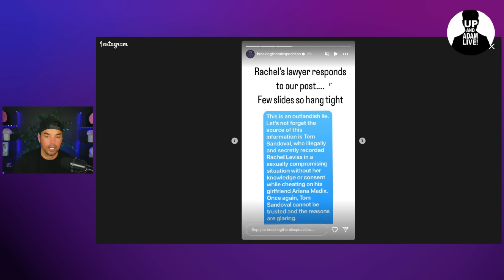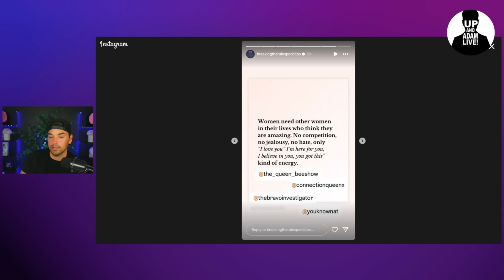Raquel Leviss Offers to Drop Lawsuit Against Tom and Ariana Under Certain Conditions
Raquel Leviss is reportedly willing to drop her lawsuit against Tom Sandoval and Ariana Madix, but only if certain conditions are met.

🎧 Rather listen?

📬 Mail/Packages:
 Up And Adam!
 11231 US HWY 1, Suite 257